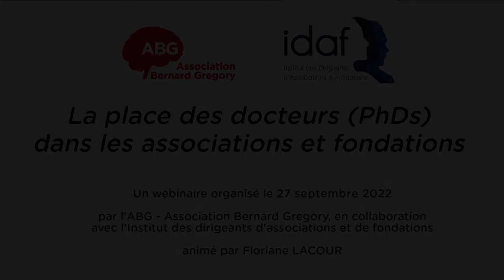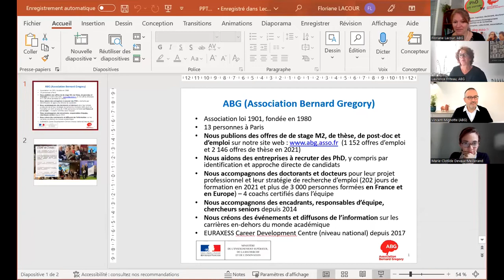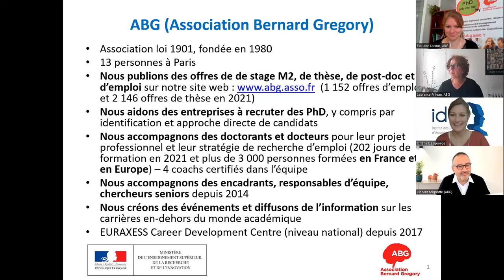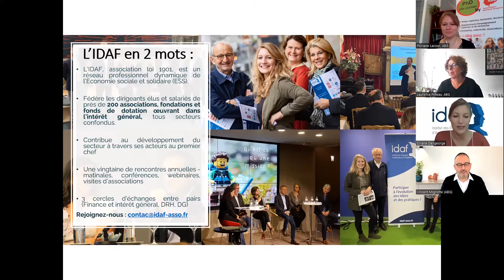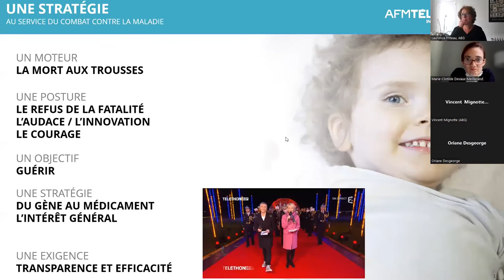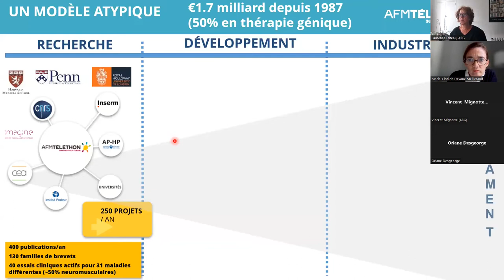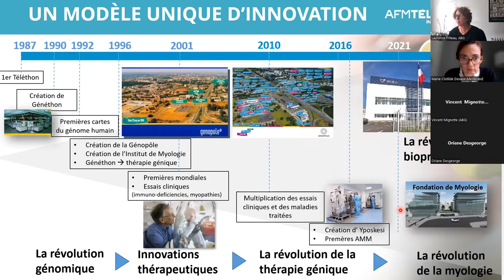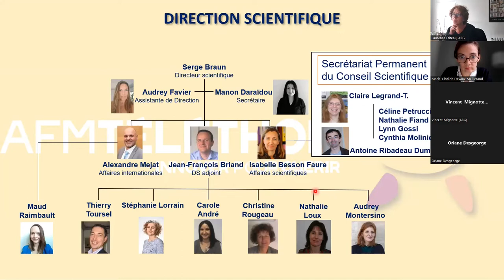WEBINAIRE - La place des docteurs (PhD) au sein des associations et des fondations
La place des docteurs (PhD) au sein des associations et des fondations
Mardi 27 Septembre à 11h30 - sur ZOOM

La formation par la recherche apporte des compétences utiles pour beaucoup de métiers, y compris en-dehors de la recherche & développement : capacité à faire un état de l'art, à formuler des questions de fond, à créer de nouvelles méthodes... Ce webinaire a permis aux docteurs de découvrir différents métiers et secteurs, et aux employeurs associatifs de mieux comprendre ce qu'un docteur peut leur apporter.

Les intervenants :
• Laura Benkemoun, Responsable régionale Sud-Ouest & Conseillère recherche auprès des associations, Fondation Maladies Rares, PhD en génétique
• Serge Braun, Directeur scientifique, AFM-Téléthon, PhD en Pharmacologie
Marie-Clotilde Devaux-Meillerand, Responsable Recherche et Innovation, • Habitat et Humanisme, PhD en histoire contemporaine
• Sonia de Leusse, Directrice générale, Les Concerts de poche, PhD en littérature française et comparée

L'Association Bernard Gregory (ABG) est membre de l'IDAF. Elle a pour mission de rapprocher les chercheurs (titulaires d'un doctorat) et les employeurs non-académiques. Pour permettre de mieux connaître et identifier les métiers qui recrutent des docteurs, l'ABG a lancé début 2021 une série de webinaires à destination des doctorants/docteurs et des structures dans lesquelles les docteurs peuvent apporter une valeur ajoutée et s'épanouir.